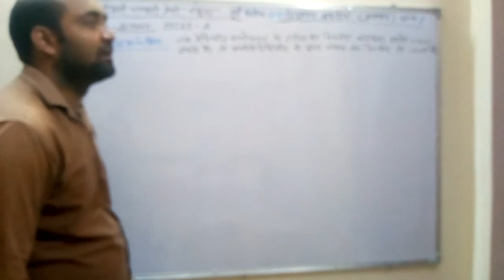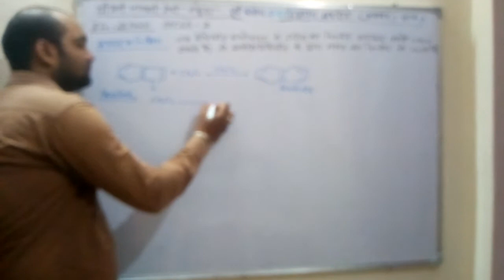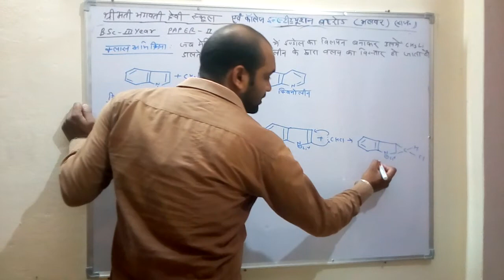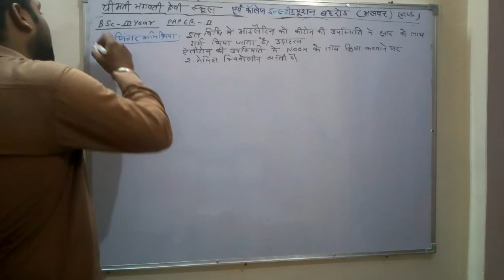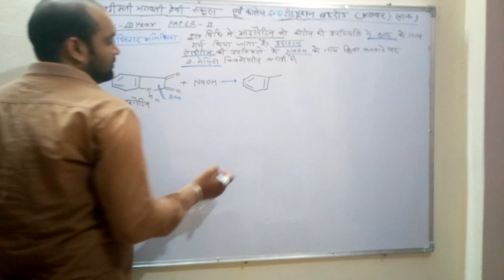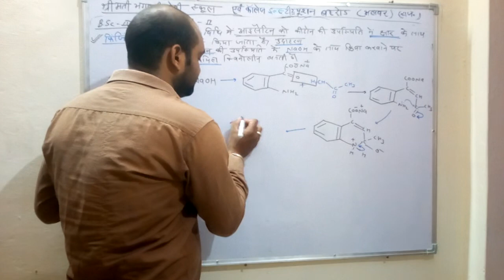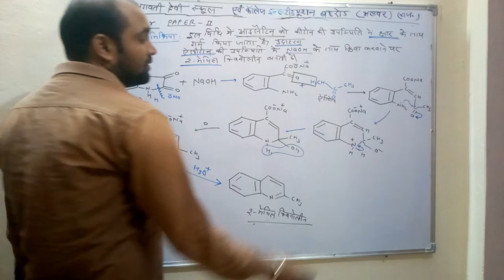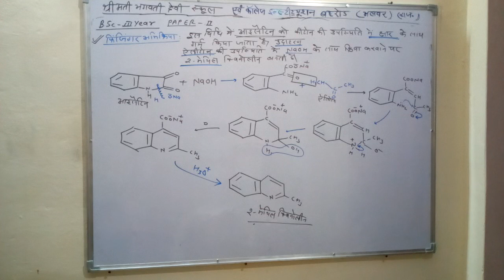Chemistry bsc 3rd year (class reaction and fizinger reaction)